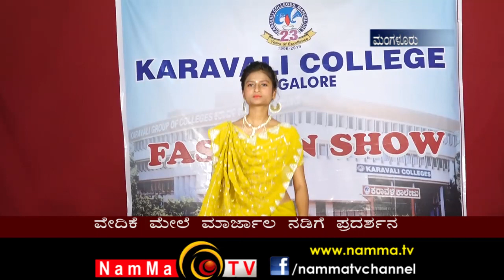Mangalore : ಕರಾವಳಿ ಕಾಲೇಜಿನಲ್ಲಿ ನಡೆದ ಫ್ಯಾಶನ್ ಷೋ | FASHION SHOW at Karavali College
ಕರಾವಳಿ ಕಾಲೇಜಿನಲ್ಲಿ ನಡೆದ ಫ್ಯಾಶನ್ ಷೋ

NAMMA TV LIVE NEWS is the Official NEWS Channel of NAMMA TV.

Katalysts Productions Pvt. Ltd.
All the videos of this channel is the copyrighted content of NAMMA TV

NAMMA TV
2nd Floor, Sri ganesh Building
Baikampady, Mangalore
575019